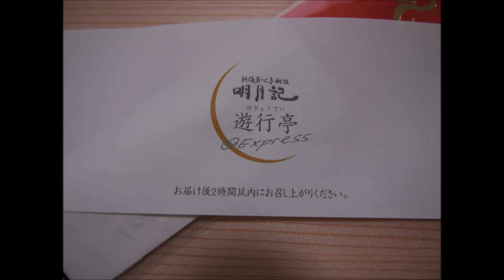明月記のお弁当 牛ステーキ弁当 山吹（やまぶき）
明月記　【遊行亭】　宝塚店/千里山厨房
兵庫県宝塚市雲雀丘山手2丁目10-11
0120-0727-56 （携帯・PHSからの場合は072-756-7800）

宅配にて宝塚店・千里山厨房・武庫川厨房の3店舗から、兵庫県、大阪府の広い範囲でサービスを提供中。

■口コミ
新儀有心京料理。オードブルと牛ステーキ弁当をいただきました。とても上品な味で、高級感がありました。
美味しかったので、またリピートしたいと思います。

情報提供者
はじめてのWEB制作者のためのサイト

一眼レフカメラ初心者向けの情報サイト